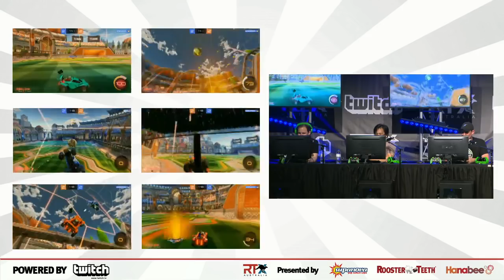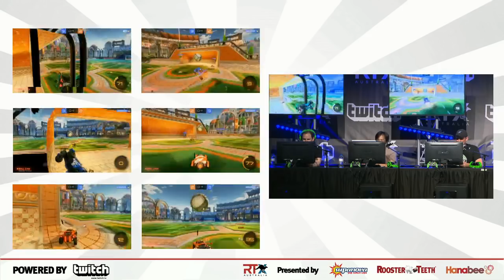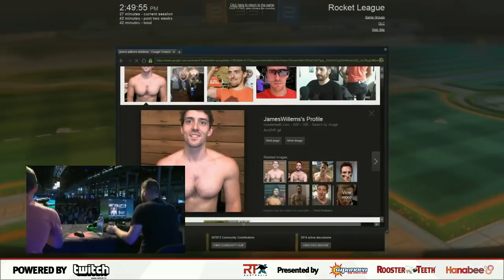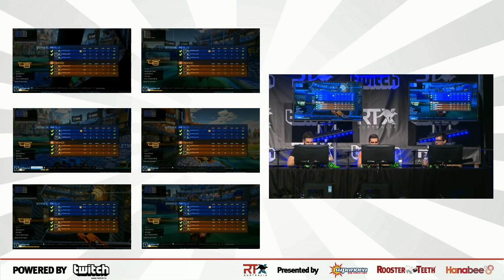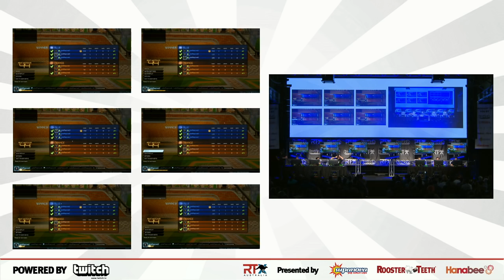Rooster Teeth RTX Australia 2016 Let's Play Rocket League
Panel starts at 12:40.